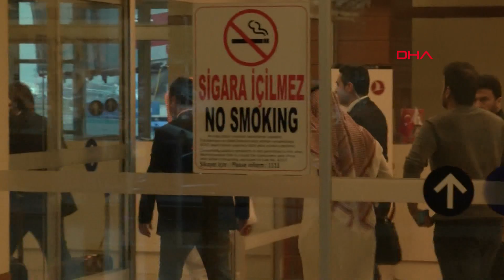Suudi Başsavcı İstanbul'dan ayrıldı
Suudi Arabistan Başkonsolosluğu'nda öldürülen Suudi gazeteci Cemal Kaşıkçı soruşturması için Türkiye'ye gelen Suudi Arabistan Başsavcısı Suud El Muceb, Atatürk Havalimanı'ndan özel uçakla ülkesine döndü.